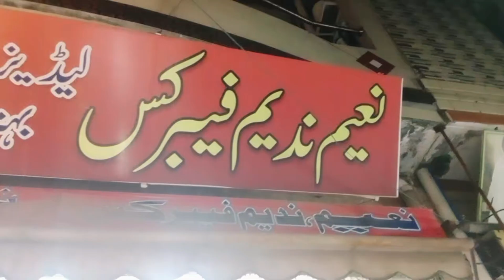Kot Murad Khan Kasur New bridal dress price 6000 | Maxi 6500 | maxi lehenga bridal #2024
Video Description:
                                   In this video, we show you the latest lehenga design coming out of Pakistan in 2023. This design is inspired by the traditional pakistani dresses and features a subtle contrast between light and dark colors. Check it out below!
Channel Description:
                                      Introducing Nadeem bridal, the leading fashion destination for weddings. With over 400 bridal gowns to choose from, we have something for everyone. From traditional to modern, traditional to contemporary, we have something for everyone.

From the latest trends to the most unique style, we have everything you'll need to create the perfect wedding day. From dresses to accessories, we have everything you need to make your dream wedding come true. Make your day with Nadeem bridal!